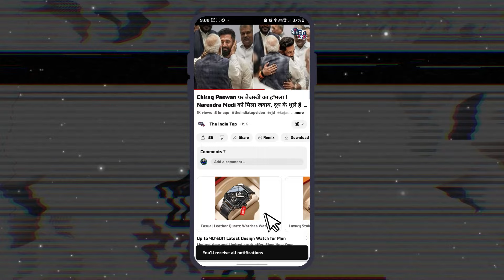Karakat में Pawan और Khesari की जोड़ी ने किया कमाल । Kushwaha को राजपूतों ने और Raja Ram को यादवों...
Karakat LokSabha में Pawan और Khesari की जोड़ी ने किया कमाल । Kushwaha को राजपूतों ने और Raja Ram Singh को यादवों ने दिया गच्चा ।